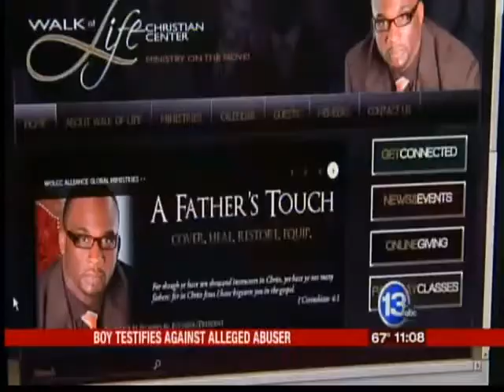Alleged Sex Abuse Victim Testifies Against Local Pastor